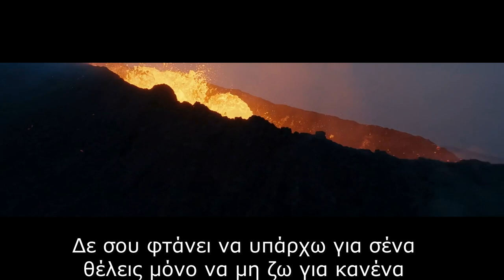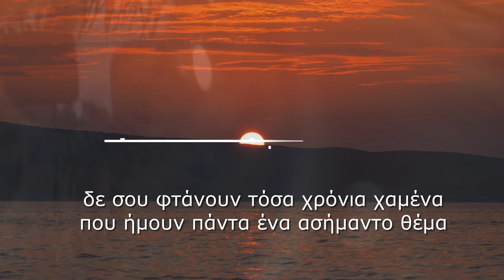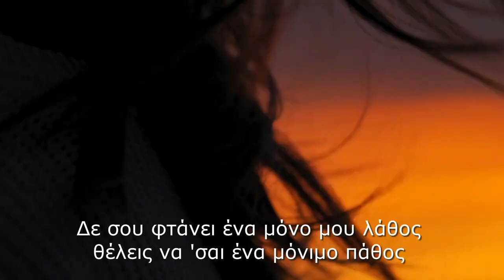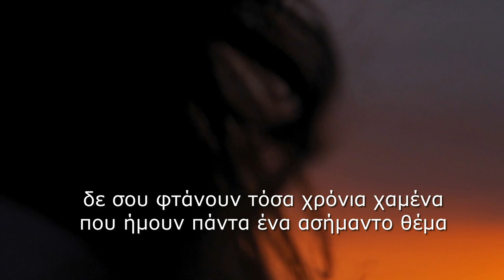ΓΙΑΝΝΗΣ ΚΟΝΤΟΓΛΟΥ - ΔΕ ΣΟΥ ΦΤΑΝΕΙ - ΗΛΙΑΣ ΠΟΛΙΤΗΣ -PROMO VERSION 2024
ΣΤΙΧΟΙ - ΜΟΥΣΙΚΗ
ΗΛΙΑΣ ΠΟΛΙΤΗΣ
GOBAL PRODUCTION 2024

Πάλι λόγια μου λές
πως κυλάω στο αίμα σου
κι άλλες υπερβολές
πως με νιώθεις σαν φλέβα σου

πάλι θ' αναγκαστώ
να πιστέψω το ψέμα σου
κι ας το ξέρω καλά
πως θα είναι το τέρμα σου

{ρεφρέν}

Δε σου φτάνει
μόνο αυτή η στιγμή μου
δυό ζωές έχω πάρει μαζί μου
δε σου φτάνει να υπάρχω γιά σένα
θέλεις μόνο να μη ζω γιά κανένα
δε σου φτάνει ένα μόνο μου λάθος
θέλεις να 'σαι ένα μόνιμο πάθος
δε σου φτάνουν τόσα χρόνια χαμένα
που ήμουν πάντα ένα ασήμαντο θέμα

πως φωτίζω τα μάτια σου
κι όλο ψεύτικα κλαίς
γιά να γίνω κομμάτια σου

πάλι θα ονειρευτώ
πως περνάμε υπέροχα
κι όλοι μας συζητούν
σαν παράφορο έρωτα..

Ενορχήστρωση : Ηλίας Πολίτης